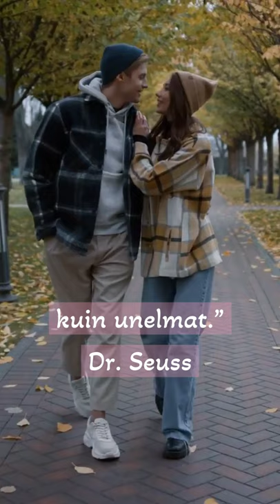Mistä tietää, että on RAKASTUNUT?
Mietitkö: olenko rakastunut vai en? Tämä video antaa yhdenlaisen vastauksen siihen, mistä tietää, että on rakastunut. Vastauksen perusteella, oletko rakastunut mies tai rakastunut nainen?

Sanotaan, että rakastunut katsoo maailmaa vaaleanpunaisten lasien läpi, mutta miksei niin voisi tehdä, kun kerta unelmat tulevat todeksi. Vai oliko se niin, että rakkaus on lumivalkoinen?

Inspiraatiota päivään! :)

Pia T Motivaatio